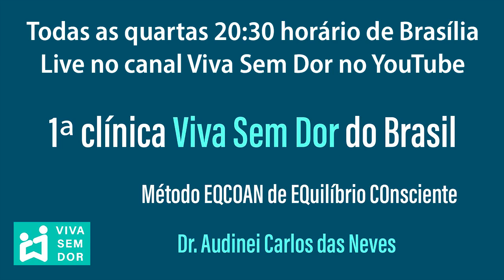O segredo para viver sem dor.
O grande segredo para ter saúde e qualidade de vida.
O grande segredo é a prática, a constância.
Eu sempre falo paciência, persistência e constância.
Paciência em primeiro lugar.
Você tem que começar a fazer, e tem que ter paciência.
Não adianta querer resultados imediatos, resultados para ontem.
Persistência para não desistir a cada dificuldade ou reação do corpo.
Constância em praticar um pouquinho todos os dias.
No início é comum a pessoa não fazer os exercícios um dia o outro, porque não está habituada.
Tem que criar o hábito, tem que praticar para que se transforme num hábito.
Alongar e relaxar é algo estranho às pessoas.
Pessoas estão acostumadas a encolher.
A maioria dos estímulos que nós recebemos diariamente, são estímulos de tensão, que nos fazem encolher.
Como uma defesa, uma proteção.
A maioria dos estímulos que nós recebemos do ambiente, nos fazem encolher.
Quando eu falo de alongamento em relaxamento, que é você parar de encolher o corpo, isso é algo totalmente estranho para muitas pessoas.
É estranho por não ser habitual.
Não é convencional para uma pessoa que é constantemente estimulada para se encolher.
Apesar de ser algo natural como espreguiçar, as pessoas esquecem de fazer, ou fazem de maneira muito rápida.
Uma espreguiçadinha, uma esticadinha, e passa o resto do tempo focado no trabalho, nos problemas, naquilo que chega de informação.
A quantidade dos estímulos que a gente recebe para encolher é muito grande.
Quando eu falo alongar e relaxar, se soltar, isso às vezes até soa estranho.
Mas, à medida que a pessoa começa a ter persistência e constância, se torna habitual.
Eu não consigo ficar sem me alongar, sem soltar o corpo.
Eu também recebo muito estímulo para encolher.
Mas, na hora que o estímulo chega, eu sinto que estou encolhendo o corpo, e solto.
Eu não deixo o meu corpo ficar encolhido.
Todos os dias eu faço alongamento em relaxamento antes sair da cama de manhã, diversas vezes durante todo o dia, e na hora que eu vou dormir.
Todas as noites eu alongo para aliviar as tensões no corpo, para eu dormir rápido.
Precisa ter atenção no corpo para perceber o que acontece.
Perceber como o corpo reage diante das situações cotidianas e não deixar o corpo ficar encolhido.
Para melhorar a percepção sobre o corpo, para ter mais consciência corporal, precisa praticar relaxamento.
Paciência, persistência e constância são as chaves para conquistar uma nova condição de  saúde e qualidade de vida.
Para viver sem dor.
Você pode praticar nossos exercícios terapêuticos de alongamento em relaxamento em casa.